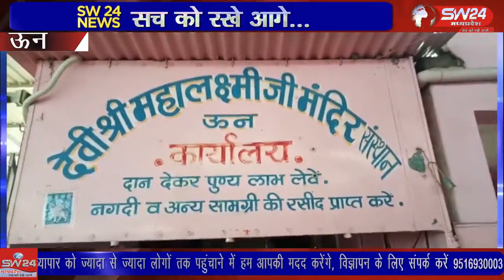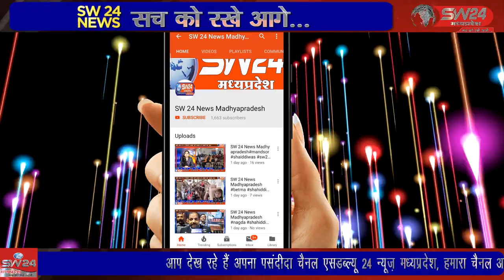SW 24 News Madhyapradesh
unn mahalaxmimatamandirkhargone matamandirunn mahlaxmimandi इन दिनों चारो और नवरात्री पर्व की धूम मची हुयी है और इसी के चलते देवी मन्दिरों में माता दर्शनों के लिए भक्तो का ताता लगने लगा है एस डब्ल्यूू 24 न्यूज़ आज आपके लिए ख़ास नवरात्री विशेष रिपोर्ट लेकर आया है आइये देखते इस नवरात्री पर्व खरगोन जिले के ग्राम उन से संवाददाता दिनेश दसौंधी की विशेष रिपोर्ट।